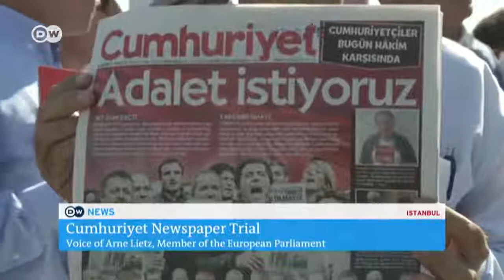Deutsche Welle - Interview Arne Lietz: Cumhuriyet-Prozess - englisch (24.07.2017)